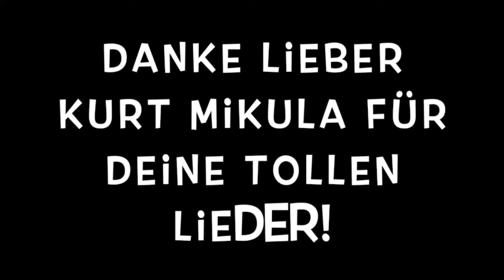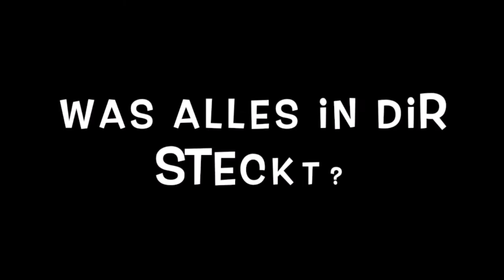Stell dich in die Sonne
aus der CD "Spring ins Leben"

Mit dem Team vom Kita Arberg
1. Teil zum Mitmachen und Mitsingen
2. Teil mit eingeblendetem Text

R: Stell dich in die Sonne, wärme dein Gesicht.
     Spring hinein ins Leben, mitten ins Licht.
     Zeig was du kannst, verstecke dich nicht.
     Vertrau auf Gottes Segen und fürchte dich nicht.

1. Hast du schon entdeckt, was alles in dir steckt.
    Vieles schlummert noch in dir, glaube mir.

2. Das Leben ist zu schön, um nur herumzustehn.
    Komm und pack mit an. Bring die Welt voran.

3. Keiner ist zu klein. Bring dich endlich ein.
    Lass das Leben raus. Dafür gibt´s Applaus.

4. Folge Gottes Spur, Leben gibt es pur.
    Sonne gibt s auf jeden Fall, überall.

5. Es wird höchste Zeit, dass man sich befreit,
    und sich etwas Ruhe gönnt und verwöhnt.